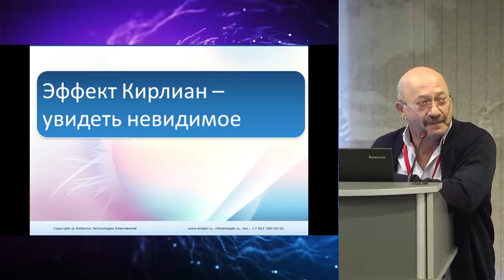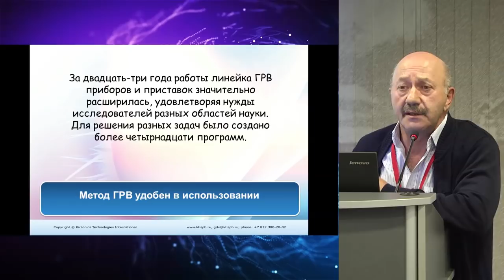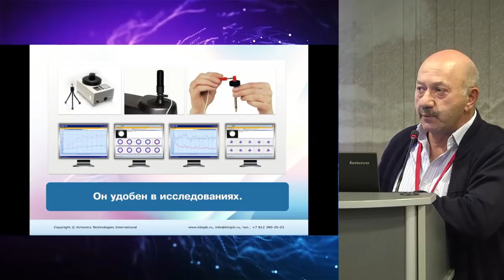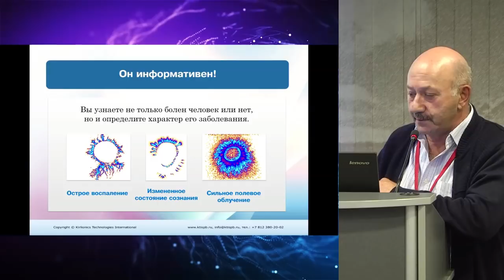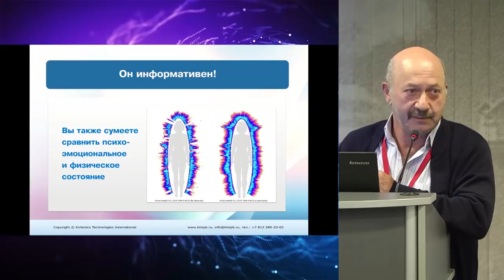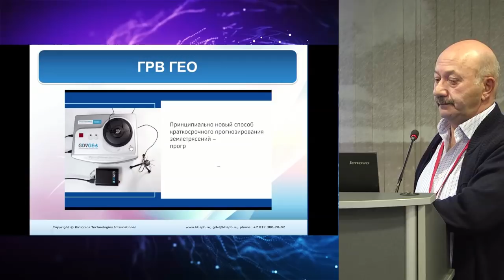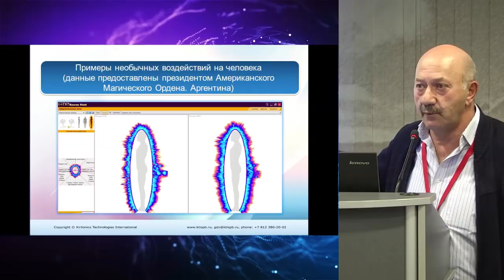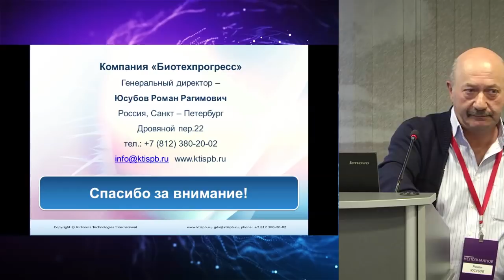Роман ЮСУБОВ: Метод эффекта Кирлиан – увидеть невидимое!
С докладом "Метод эффекта Кирлиан" на конференции НЕПОЗНАННОЕ.2018 выступил генеральный директор ООО "Биотехпрогресс", разработчик и производитель ГРВ приборов и камер - Роман Юсубов